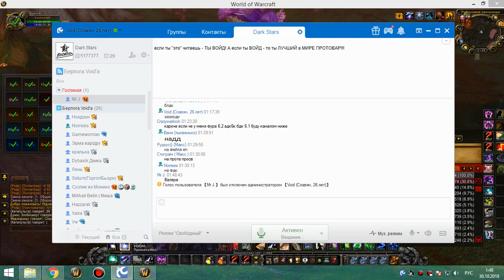2я на кд рс 25г сова по кд 29 10 18